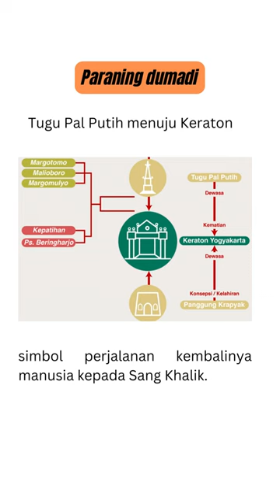Paraning dumadi part 1